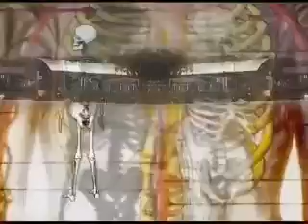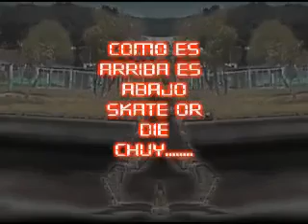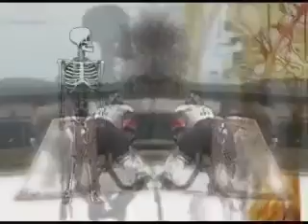paxsound developed.....LOS CASTORES RE CONTRATACAN.....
EQUIPO DE HOCKEY chiapaneco aqui en San Cristobal de las Casas.
deportes extremos con visuales infectadas. una probadita del RULL ON tech party next vj set. 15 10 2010. se solicita patrocinador para una cancha techada y que este deporte siga dandole golpes ala hueva. ARRIBA EL DEPORTE.pandemia vissual.x bohish(fusionETNOtrance.PaxsoundRealise. )